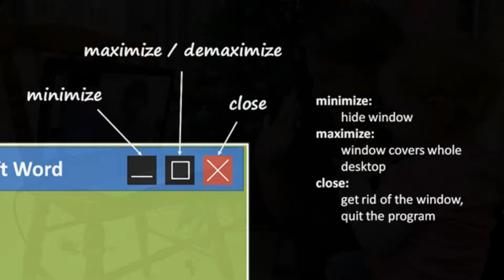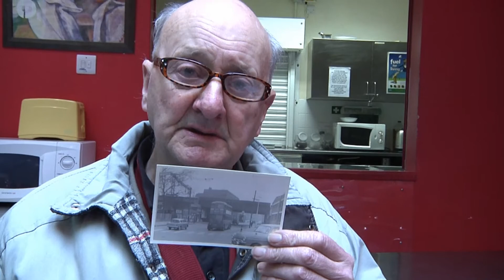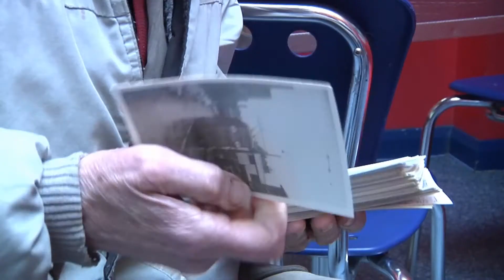Kls Activities for Older People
Katherine Low Settlement has a range of activities for older people including a lunch club, and health and arts activities.
Lunch Club

The pensioners lunch club, continues to flourish and we have welcomed six new members throughout the year.

Brenda our cook with Tony and Ayse and Sandra (her team of volunteers) ensure that healthy lunches are enjoyed by between 20 and 30 people and individual needs are met, including a small scale "Meals on Wheels" on occasion and visits to sick members.

A well established Tai Chi, Line Dancing and Gold and Silver Drama Group meet weekly to promote fitness, mental health and well being. A recent additio is a fantastic pottery activity based at Clapham Pottery. With transport provided this has been extremely popular.

Katherine Low Settlement is a multi-purpose charity that has been serving the communities of Battersea and Wandsworth since 1924. We are dedicated to tackling poverty and building stronger communities.

We run a range of our own community projects to support children and their families, older people, newly-arrived communities, and in the future with unemployed people. We also invite other charities and community groups to operate out of our premises -- so together we can meet the diverse needs of the local communities of Wandsworth.

Each week we work with 34 charities & groups supporting more than 500 people.

and Tweet @klsettlement

Filmed and edited by Sandra Munoz Alvarez
Filmmaker for Families, Businesses & The Community

Sandra